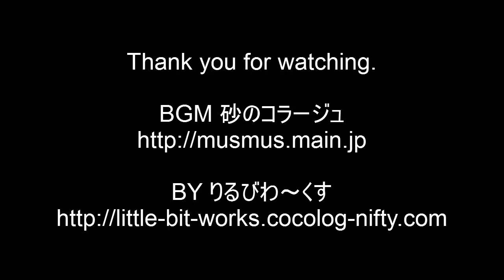- Alcohol Stove - The trailer of the Groove Stove SAKURA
In April 2014, the 2nd anniversary of the Groove Stove SAKURA will be born.
2013年4月、2周年記念モデル「桜」誕生。

Comming soon.
近日公開。

Oh my mistakes.
Correctly as follows.
The 1st anniversary model is HOMURA.
The 2nd anniversary model is SAKURA.

すみません、間違えました。
正しくは以下の通りです。
1周年記念モデルが焔です。
2周年記念モデルが桜です。